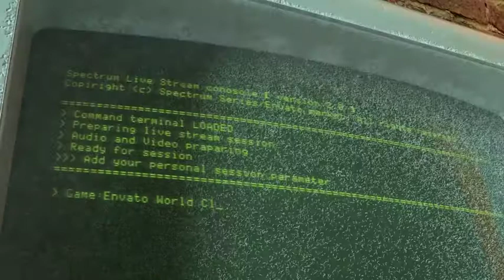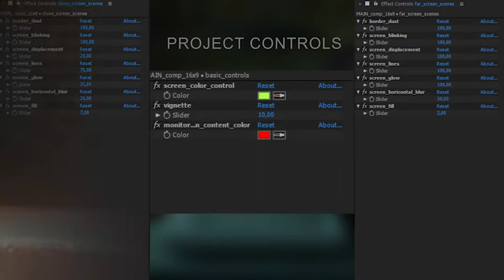Videohive Spectrum 2 Live Stream Opener 29164906 Download Free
Great for live stream gaming, game review, online technology event, Youtube live opener, facebook live opener, twitch opener and more
Soundtracks
SFX is included in the project
soundtrack (not included) used in the project you can find HERE created by AttuneTunez
Project Featuring
- expression controls for colors, text and logo and screen
works with AE version: CC2017 and above
- Footages are in H.264/60 mbps 24 fps video format.
- Resolution FHD 1920×1080 24 fps
- duration 355 sec duration / 8 scenes
- works with all language AE versions (expression universalizer is used)
- PDF info file
- rendering time 20 mins or less (on I7 core quad)
- videotutorial 13:44 min (English version)
contact 24/7 via PROFILE PAGE if you have questions about ‘Spectrum 2 – live stream opener’ project